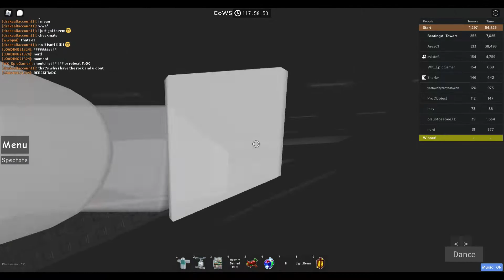Citadel of Wacky Strategy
Go outside
Enjoyment 8.5/10